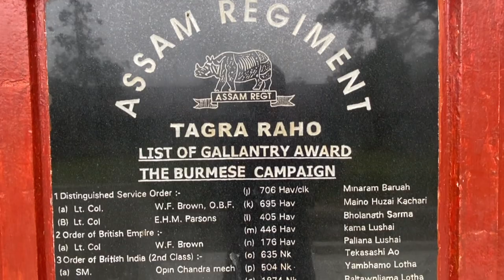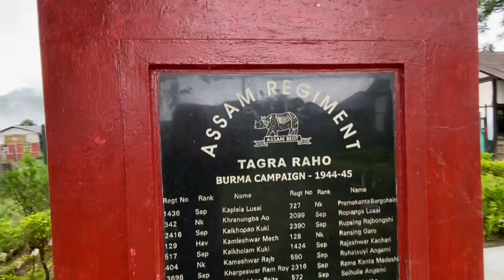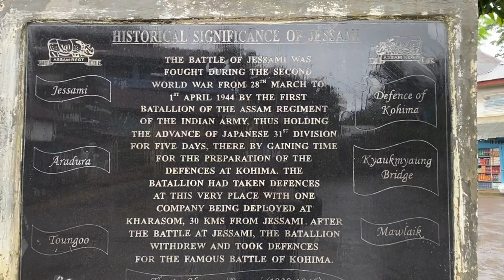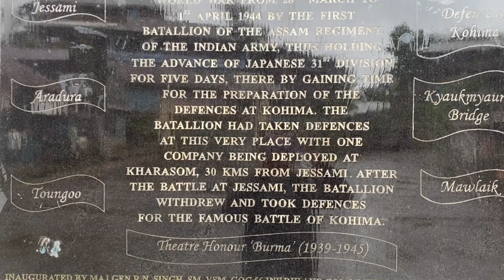ASSAM RIFLES (PHEK BATTALION) PIPE BAND AT JESSAMI WAR MEMORIAL-A DOCUMENTARY MOVIE ON WORLD WAR-2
Phek Battalion of the Assam Rifles under the aegis of HQ 05 Sector AR and HQ IGAR (North) organized a pipe band display as part of 'Azadi ka Amrit Mahotsav' celebration at Jessami War Memorial, under District Ukhrul, Manipur on 11th June 2022.

The pipe band display was part of a series of events to be organized to spread the information associated with the historical freedom movement and Atmanirbhar Bharat as well as highlight the contribution of Assam Rifles in nation-building.
This initiative was to celebrate and commemorate 75 years of Independence and the glorious history of its people, culture, and achievements. A total of 600 attendees glorified the event by their presence.

As a precursor to the 75th anniversary Independence day celebrations of India under the initiative of Azadi ka Amrit Mahotsav while also taking the privilege to commemorate the selfless service rendered by the fallen soldiers of  the 1st battalion of the Assam regiment of the then British India in the Battle of Jessami fought between the 31 division of the Japanese troops  under the command of Lt General Renya Mutaguchi and the Allied Forces, the men in uniform  organised a military band display at the iconic "Jessami War Memorial Site", leaving the large audience here enthralled with the synchronised display of the pipe bands of the army playing scintillating martial tunes. The event being opened to public was heavily attended. It was witnessed by rank and file of the military department, civil administration dignitaries, local populace including women and children.
The event was organised in true military elan, paying a befitting tribute to the heroism of fallen comrades, reminiscing a saga of unparalleled valour and gallant acts of the soldiers, while safeguarding the frontiers of the country.
A quote which reads " when you go home, tell them of us and say, for your tomorrow, we gave our today" printed in one of the placards displayed near the entrance, was remarkably heart-touching to read for all and sundry

On 28 March 1944, a company of the “Brave Rhinos” as soldiers of 1st ASSAM Regt, fought a fierce  battle with the Japanese troops  at Jessami and through their gallant action displaying sheer tenacity, dogged determination, faced the might and withstood the onslaught of Japanese 31 Division single handedly for 05 days. The Battle of Jessami was one of the most important battles during World War-II as it halted the swift advance of the Japanese troops towards Kohima giving ample time to the allied forces to strengthen its defenses at Kohima which played a remarkable role in turning the tide of 2nd WW in Burma Sector in favour of the allied forces.